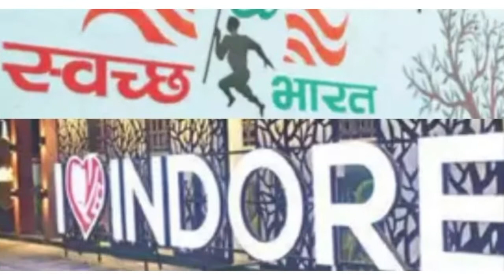राष्ट्रपति नई दिल्ली में सबसे स्वच्छ राज्यों और शहरों को स्वच्छ सर्वेक्षण पुरस्कार प्रदान किया